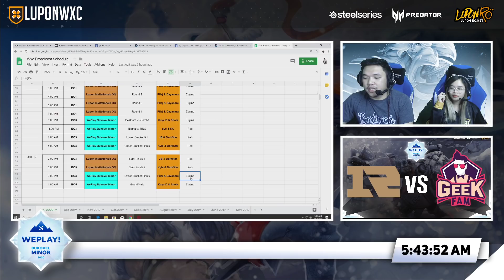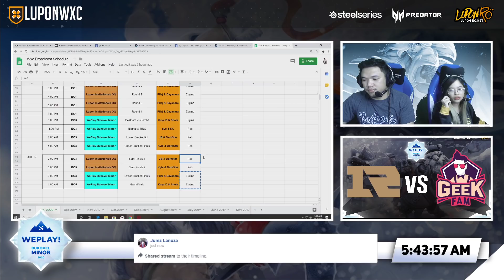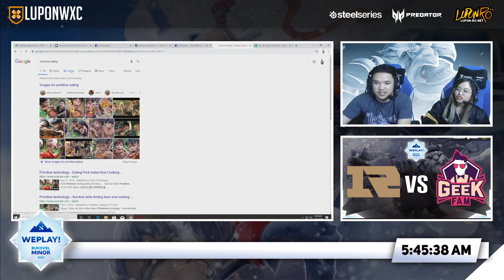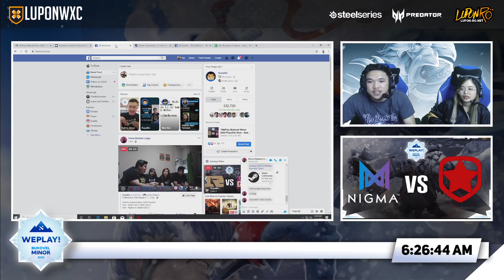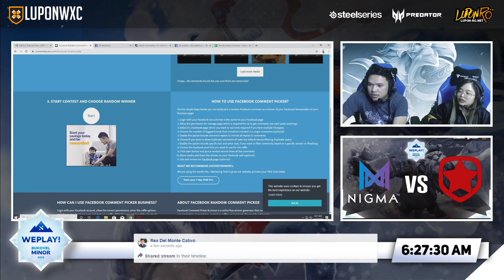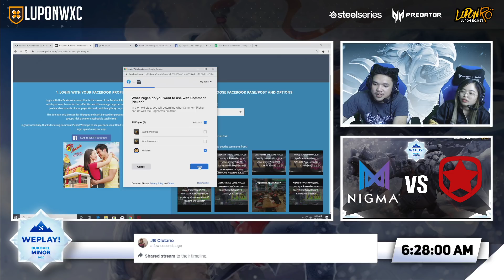Geek Fam vs RNG Game 3 (BO3) | WePlay Bukovel Minor 2020 Upper Bracket Finals